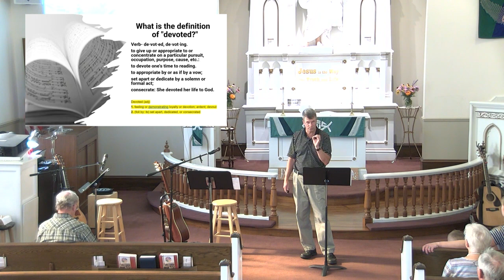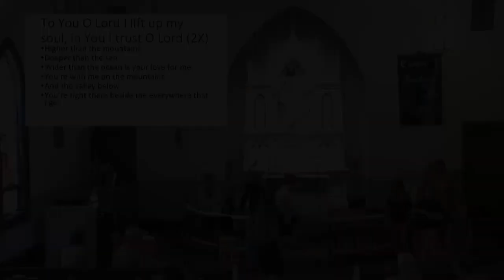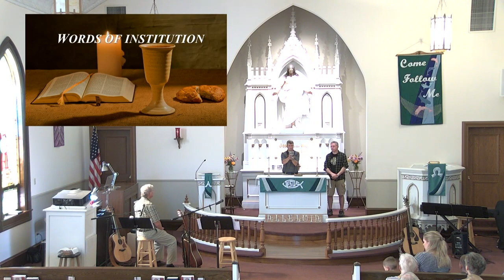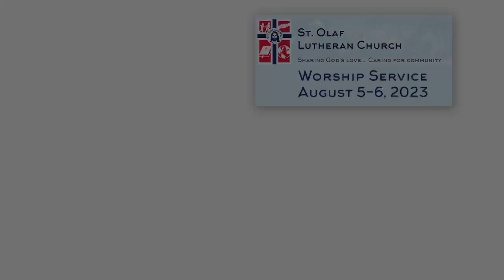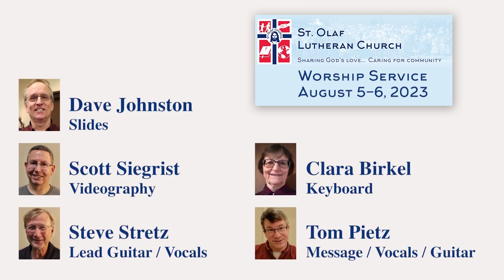St Olaf Worship Service for Sunday August 6th 2023